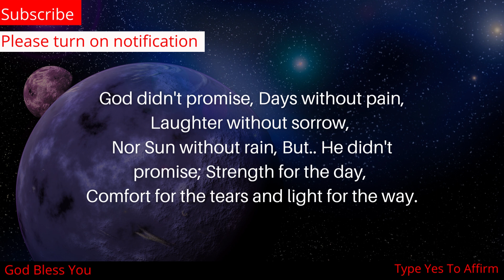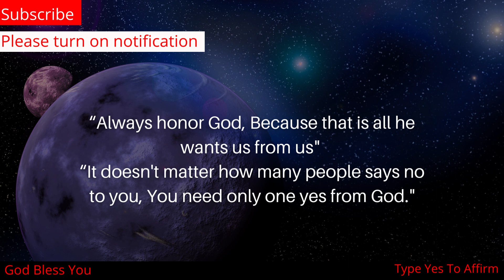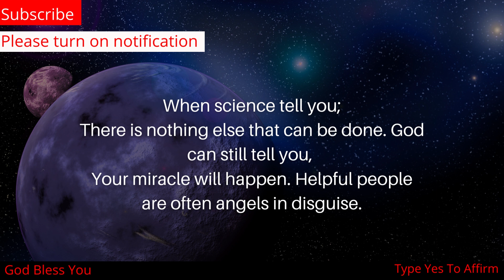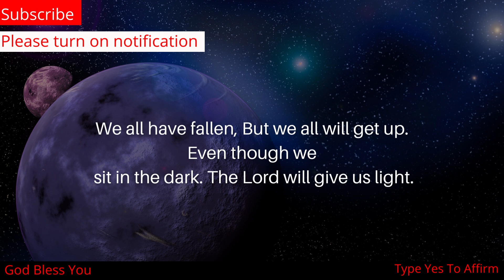11:11🌈God is calling you for the final time come and seek him now🌈🦋Open now🦋🦋positiveaffirmations🦋🦋